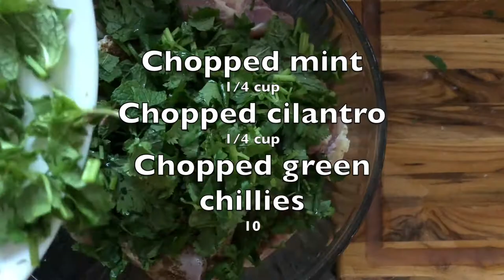Best Chicken Biryani Receipe | Easy Dum Chicken Biryani Recipe | FoodLifeAndMoney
This Chicken Biryani is so delicious, and so easy to make, even for weeknights. Just marinating the chicken a day in advance will make cooking very easy. The actual cook time is only about 30 minutes.

Don't forget to give the recipe a thumbs up :-)

For more Delicious, Easy & Quick recipes and their tips kindly visit my